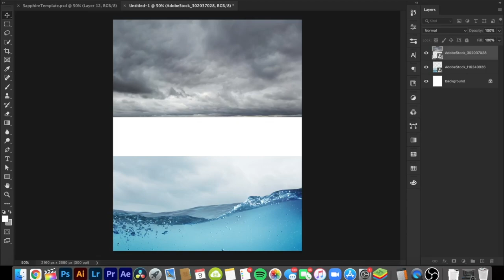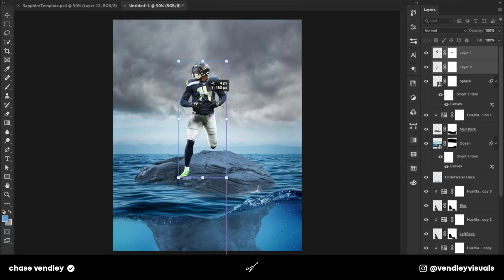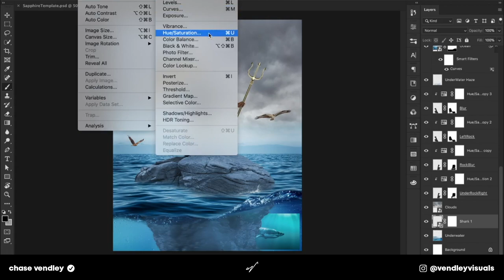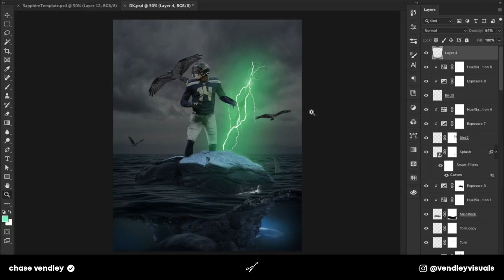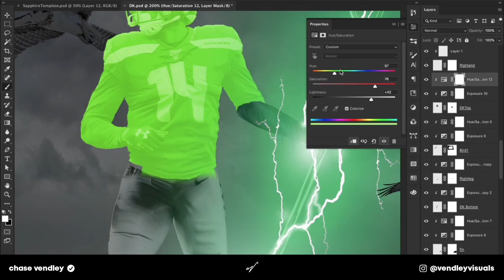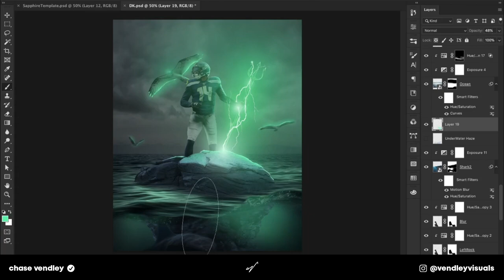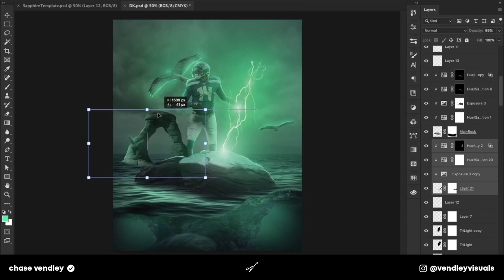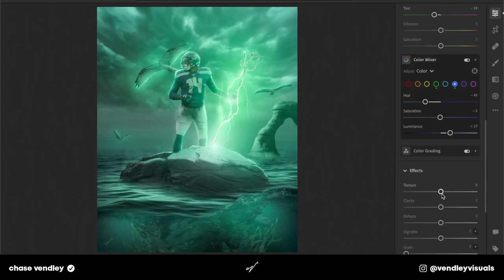DK Metcalf Sci-Fi Speed Art / Photoshop!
This is the first episode in the "Speed Art" series where I will show the process of my art.